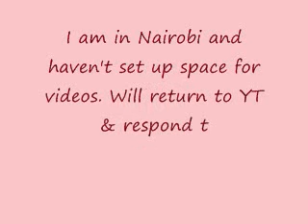Gabrielle is at home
I am in Nairobi and haven't had a spare moment to do videos or respond to any emails.  Will be back shortly, promise. Thanks everyone for the support and hello to my new subscribers and may thanks to my old ones!